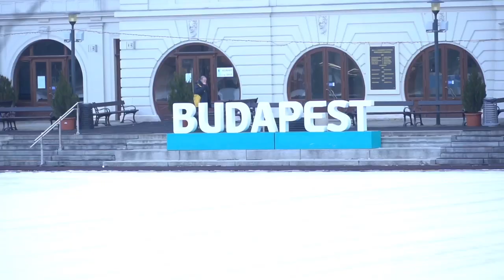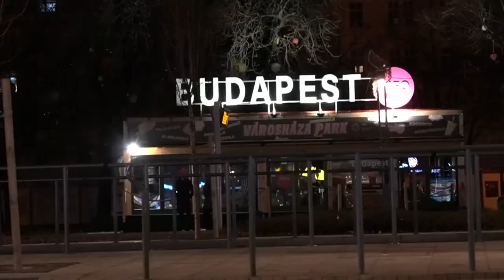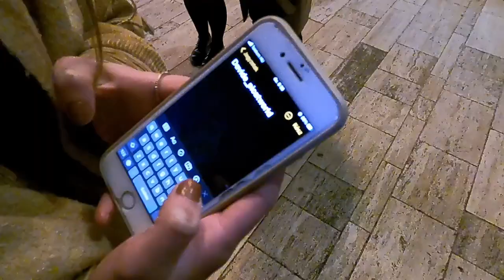Photos of strangers in Budapest - Social experiment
This time we find ourselves photographing passers-by in the capital of Hungary, with the gem of portraying their personality through a photographic portrait.
I also encouraged my Instagram followers to participate by winning the trip with me through a very simple challenge.
this thing happened ...

Pic at People will be a series of videos that gives voice to people through interviews and photographic portraits that express the subject matter!

©Pic at World Davide Biasetti